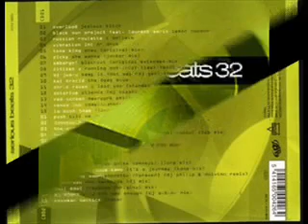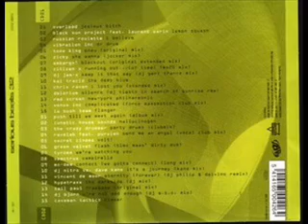DELIRIUM ~ Silence Tiesto remix